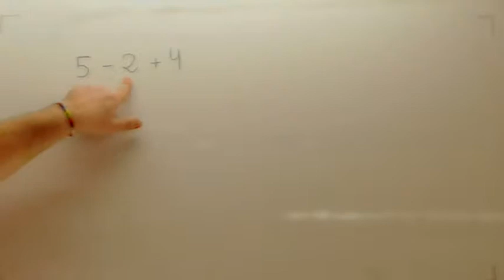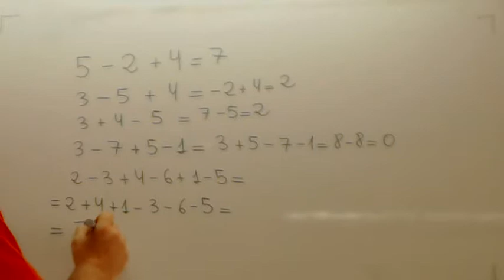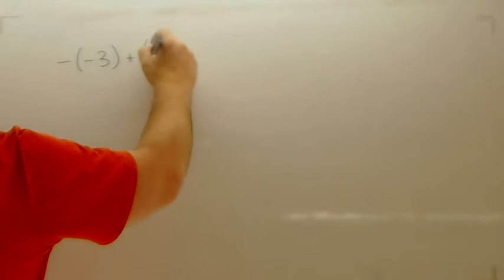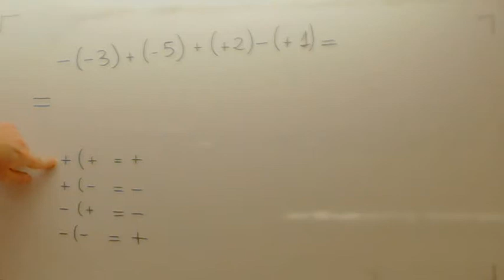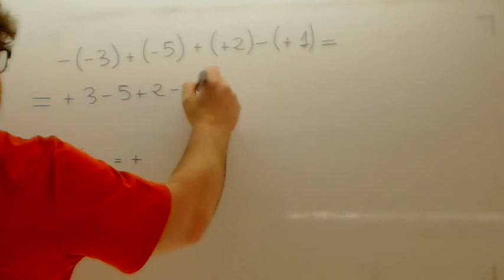Suma y resta de enteros Usero